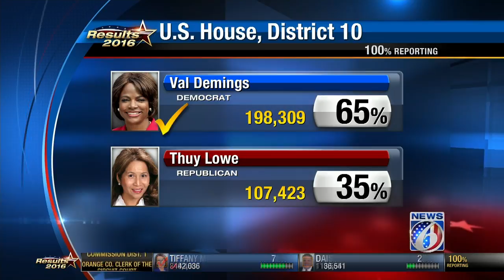Val and Jerry Demings win big in Central Florida